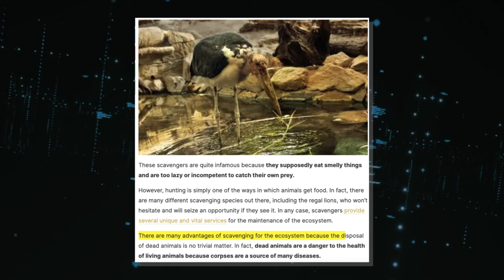50 SCARIEST Animals In The World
25 Scariest Animals In The World. Prepare to embark on a spine-tingling journey through the wild as we unveil the chilling roster of the twenty-five Scariest Animals In The World. From the depths of the oceans to the darkest corners of the forests, nature has spawned creatures that evoke fear and awe in equal measure. In today’s video, we'll introduce you to the most formidable, enigmatic, and downright terrifying animals that roam our planet. Join us, for a hair-raising exploration of the natural world's most intimidating inhabitants..